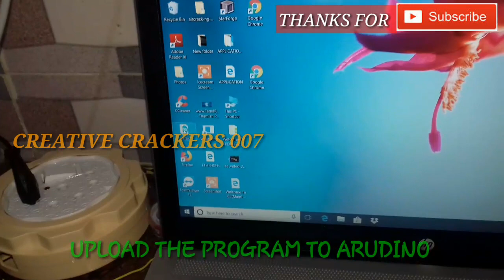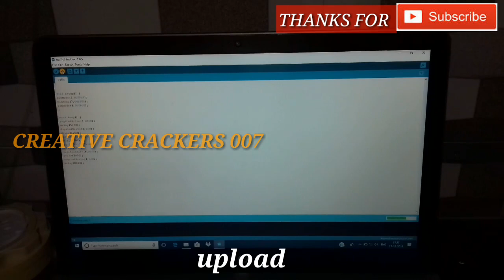How to make TRAFFIC SIGNALS MODEL using ARUDINO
Parts.
1.LED
2 . ARUDINO uno
3.jummper wire